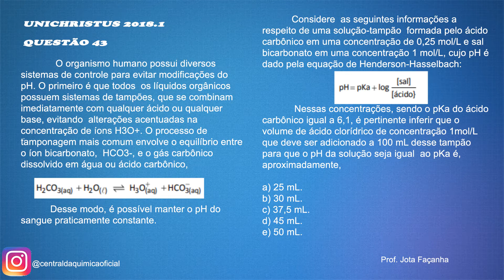Exercício de SOLUÇÃO-TAMPÃO - UNICHRISTUS 2018.1 MEDICINA 2ª FASE QUESTÃO 43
Continuamos o nosso preparatório diário para as provas da UNIFOR e UNICHRISTUS com essa questão que aborda o assunto de SOLUÇÃO-TAMPÃO